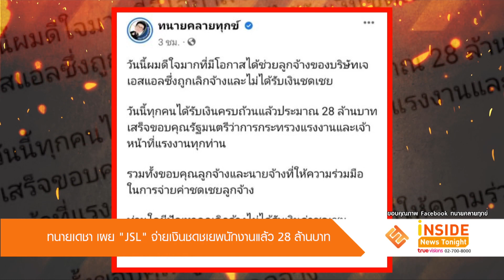"ทนายเดชา" เผย JSL จ่ายเงินชดเชยพนักงานแล้ว 28 ล้านบาท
จากที่เราได้รายงานข่าว ทนายเดชา เผยว่า JSL ยอมขายตึกเพื่อจ่ายเงินชดเชยพนักงานกว่า 30 ล้านบาท ล่าสุดทนายเดชา ได้โพสต์อัปเดตว่า วันนี้ผมดีใจมากที่มีโอกาสได้ช่วยลูกจ้างของบริษัทเจเอสแอลซึ่งถูกเลิกจ้างและไม่ได้รับเงินชดเชย วันนี้ทุกคนได้รับเงินครบถ้วนแล้วประมาณ 28 ล้านบาทรวมทั้งขอบคุณลูกจ้างและนายจ้างที่ให้ความร่วมมือ ในการจ่ายค่าชดเชยลูกจ้าง และอีกหนึ่งข้อความ ระบุว่า ผมในฐานะตัวแทนของลูกจ้างบริษัท jsl ขอขอบคุณท่านรัฐมนตรีว่าการกระทรวงแรงงานที่มีส่วนผลักดันจนลูกจ้างประมาณ 80 กว่าคนได้รับเงินค่าชดเชย 28 ล้านครบถ้วนในวันนี้จากทนายคลายทุกข์